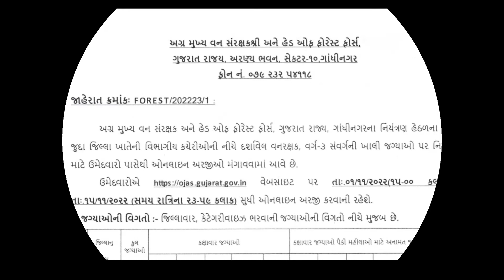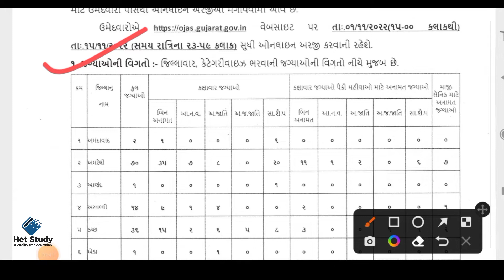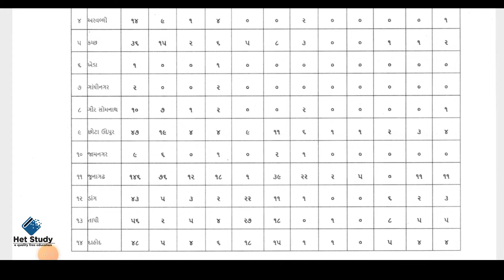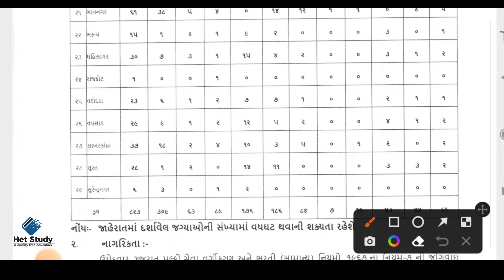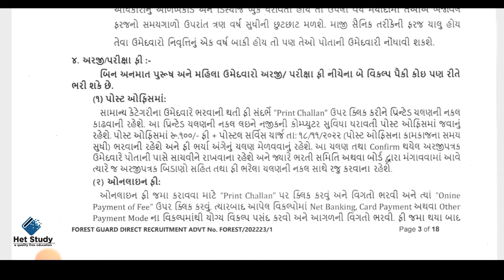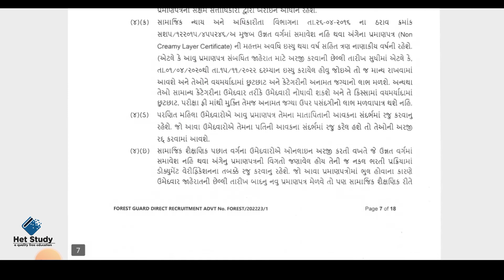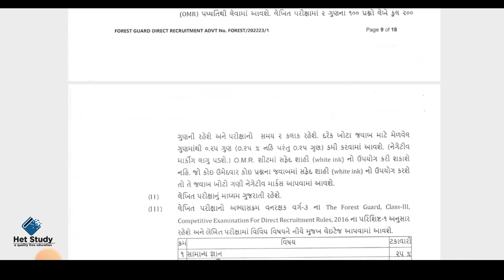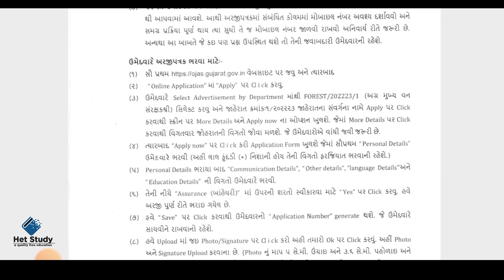Forest Gard Gujarat 2022 || Notification 2022 || Bit Gard 2022 || ગુજરાત ફોરેસ્ટ ગાર્ડ ની વિગતો